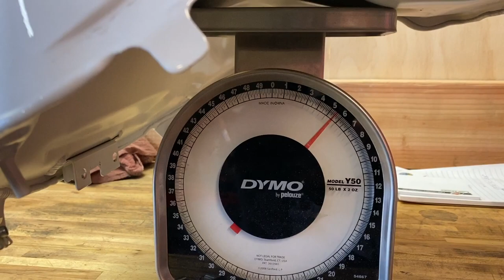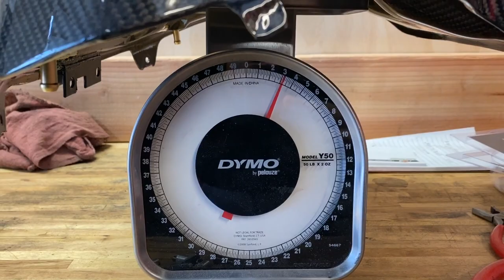2020 S1000RR Gets a Carbon Fiber Gas Tank!!!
*Win a Custom 2020 BMW S1000RR M!!!